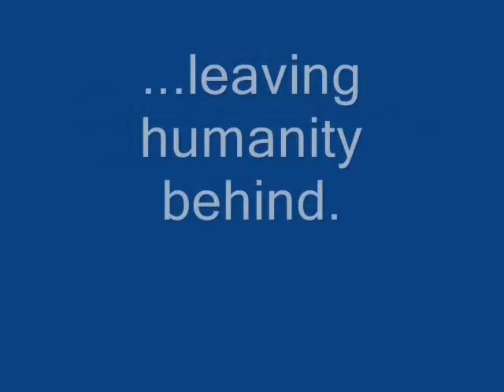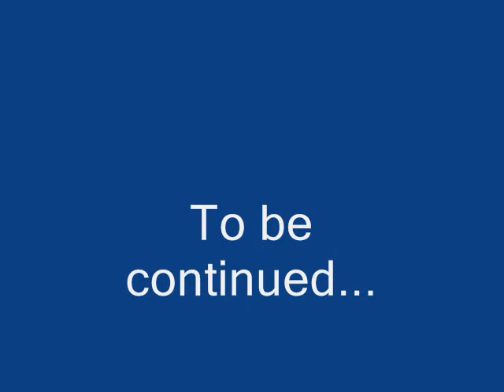Chest day!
Me and my sparing partner Nino hitting the gym hard and heavy.